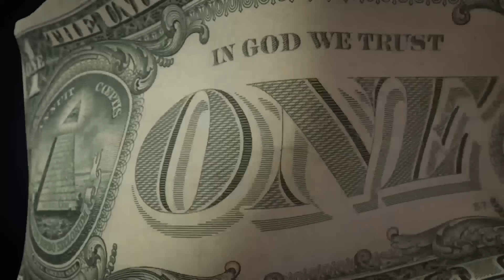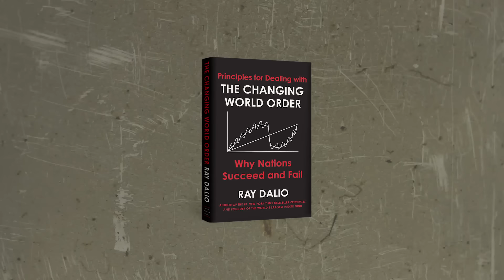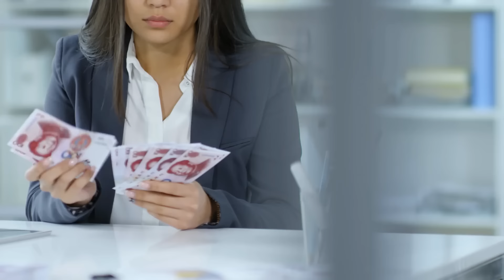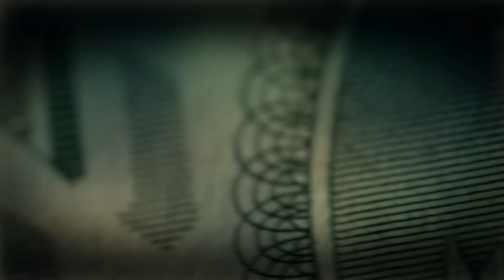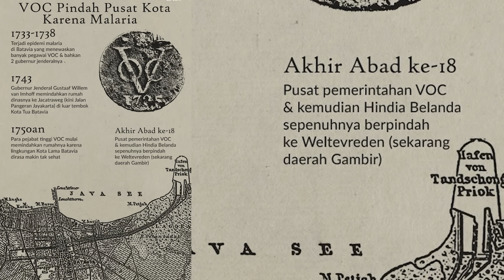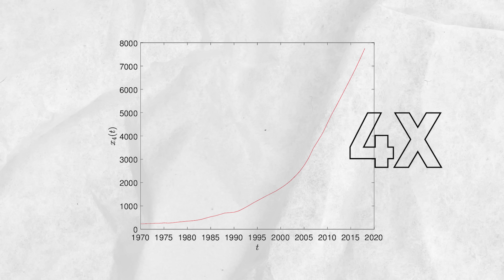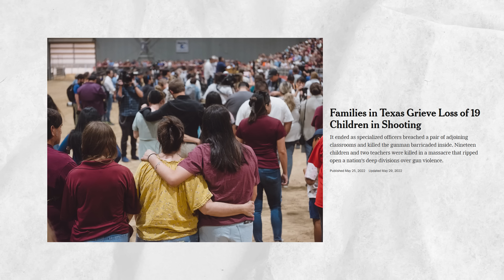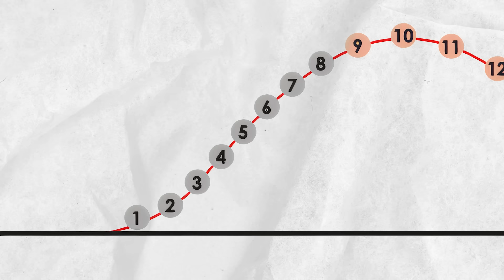CHANGING WORLD ORDER: The Great Reset Sudah Datang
Bangun Sekoci Financial via Bitcoin, belajar:
- Bitcoin mulai 0, dengan pengalaman immersive Netflix docuseries
- Bitcoin Cash Machine (Auto DCA tanpa deposit lagi)*
- Bitcoin Loan Machine (Pinjaman Bitcoin tanpa jatuh tempo, tanpa DC)*

Semua isi dari video ini BUKAN SARAN FINANSIAL
Angga Andinata bukan penasehat keuangan.
Angga Andinata tidak mempunyai sertifikat financial planner.
Bukan ahli kripto, saham, forex, property atau investasi lainnya.
BUKAN SARAN FINANSIAL
BUKAN SARAN FINANSIAL
BUKAN SARAN FINANSIAL